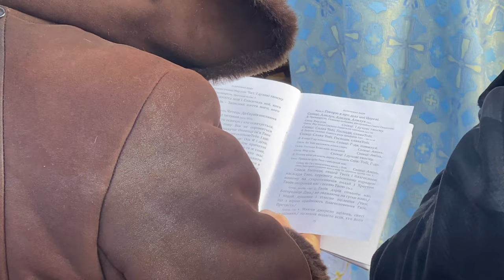Стрітення2023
Хроніка Вознесенської церкви у Тульчині.